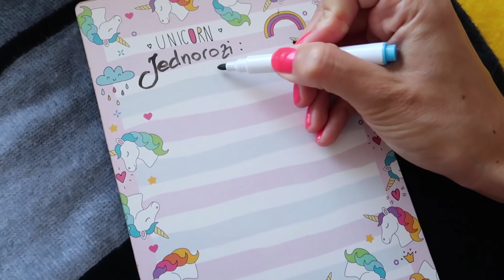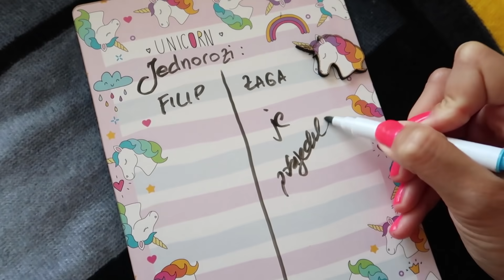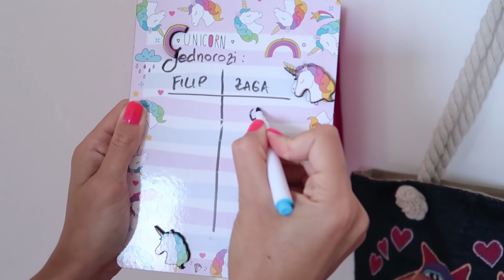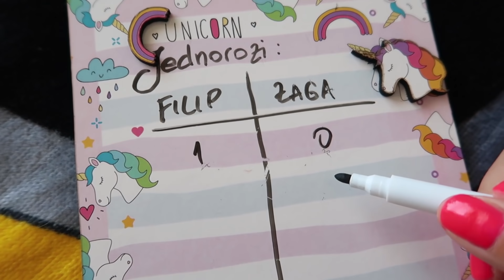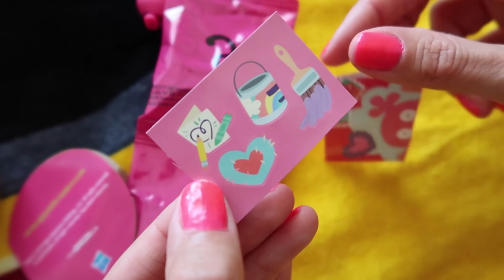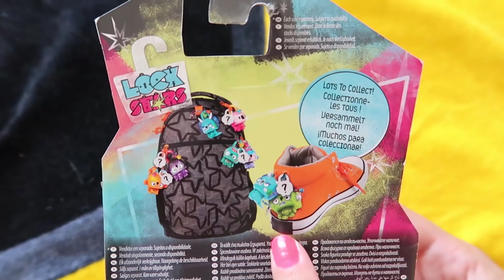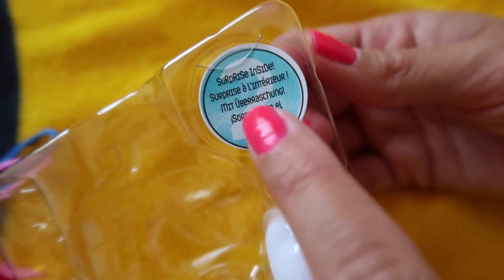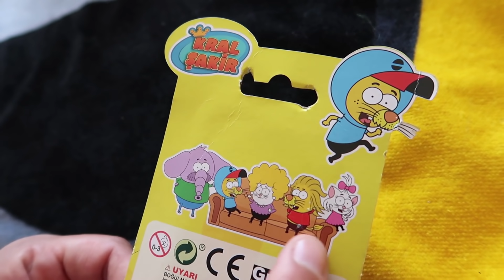JEDNOROG IGRE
Danas je dan za jednorog sportske igre. U Americi smo kupili jednorog maske na koje se nabacuju mali kolutovi. Ko pobjedi osvojice igracke, a ko izgubi mora da pakuje kofere posto se vracamo kuci iz Turske.

HVALA vam na podrsci i pracenju EKIPAAA ❤️